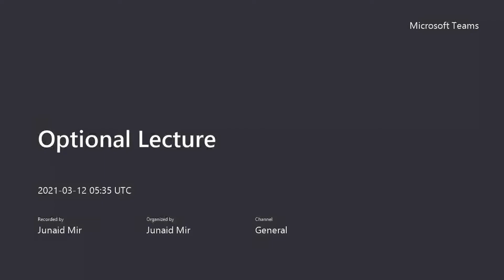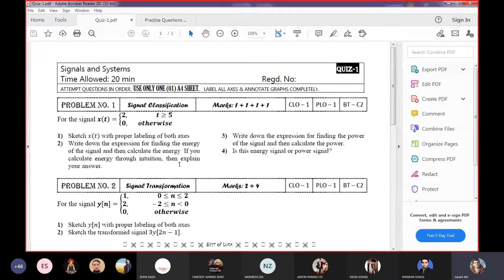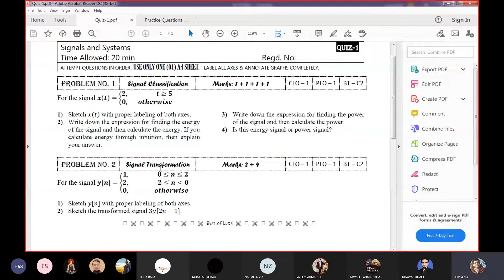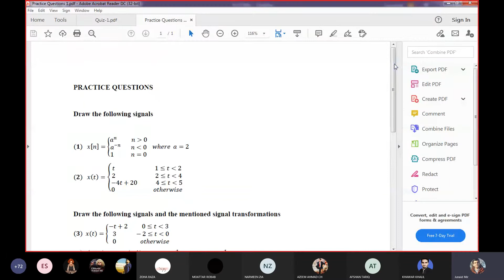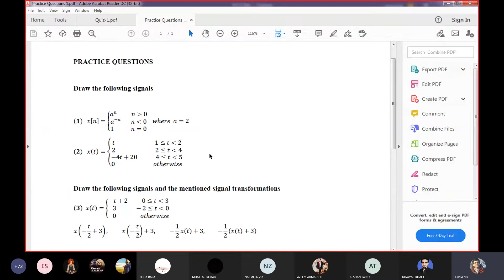extra class SIGNAL DRAWING by sir junaid mir